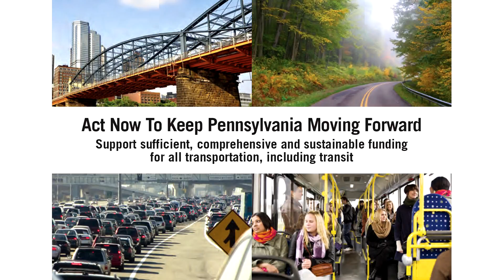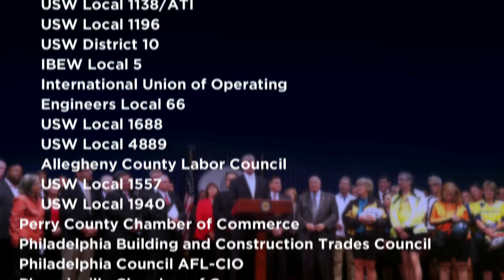Act 89 Success: Enhancing Our Region's Infrastructure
With the help of the Allegheny Conference and its regional partners, Act 89, also known as the Transportation Bill, was signed into law in 2013 by Governor Tom Corbett (R) to fund road projects, bridge repairs, and public transit. Watch how Act 89 is now creating a better functioning, interconnected multimodal transportation network that benefits the entire region.